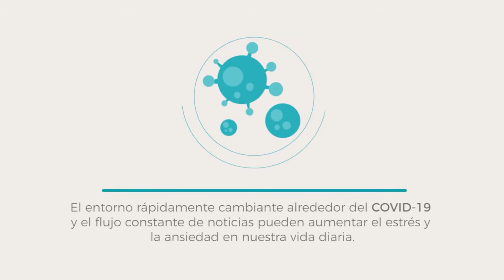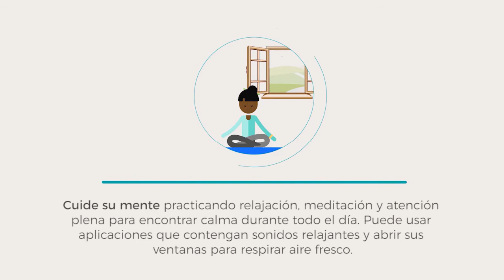GESTIÓN l Recomendaciones durante la emergencia por Covid-19